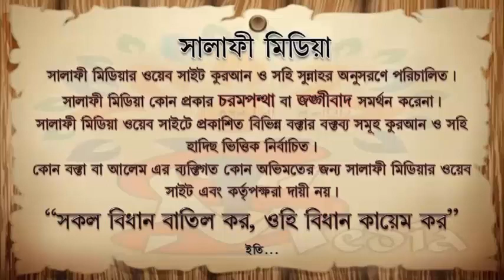কুরবানীর পশুর পেটে বাচ্চা থাকলে করনীয় কি ᴴᴰ┇ আলোচকঃ জামাল বিন ইদ্রিস2023